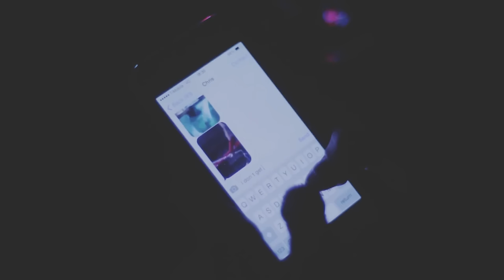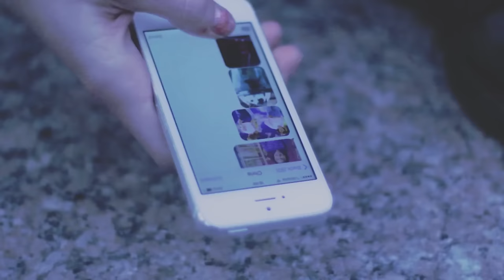Michelle Blades - Crush! (I Went To Your Party) / Obsession (Fever Song) / Crushed (Operator!)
1st Single From ATARAXIA //

Credits:
Directed and edited by - Jennifer Medina
Assisted by - Brendan Owens
Cast - Christian Coppola, Briet Olina, Carson Stern, Alexander Muret, Victoria Brandt, Tori Lane, Henry Stambler, Tyler Givens, Alexander Barna

Michelle Blades - La trilogie : Crush! (I Went To Your Party) / Obsession (Fever Song) / Crushed (Operator!)
Midnight Special Records 2015